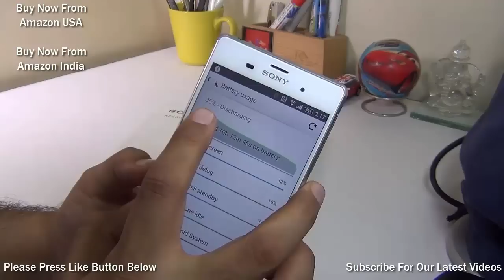Sony Xperia Z3 FAQs- Are There Any Battery Life Problems With Sony Xperia Z3?